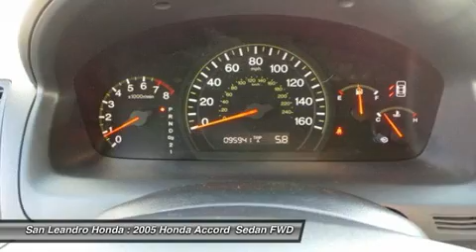2005 HONDA ACCORD BIG SALE-HAYWARD-OAKLAND, CA 34094A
2005 HONDA ACCORD  BIG SALE-HAYWARD-OAKLAND, CA
Stock# 34094A

The California Bay Area Honda Accord Sale has begun.  This years Bay Area Honda Accord Sale is located at San Leandro Honda.  Serving Hayward Oakland Alameda Castro Valley Union City San Francisco Berkeley San Lorenzo and Fremont California just off the eight eighty freeway.   Take the East Marina Exit.   No stop lights.  No stop signs.  No Headaches.   Just drive straight to the Big Honda Accord Sale located at San Leandro Honda.  You will be greeted by a friendly knowledgeable sales staff who will help and assist you with all your needs and questions.  The Honda Accord Sale offers great prices and a huge inventory to choose from.  Due the special clearance prices, we could sell out of Honda Accords soon.  Please do not wait.  I repeat.  Do not wait.  If you want zero percent interest.  We have it on approval of credit.  Or check out the lease payments starting at just 99 dollars a month.  If you are in the market for a great deal, this is the sales event you can not miss.  Easy to find location.  Huge selection.  Sale pricing.  And a super friendly sales staff waiting to help you.  San Leandro Honda has extended their hours of operation to help customers with busy schedules.  Like yourself.  I politely suggest you take a few minutes to visit this huge sales event today. We look forward to meeting you.  Offers good while the Accord inventory lasts.  The Bay Area Honda Accord Sale will end soon.  Or visit our top rated website. San Leandro Honda dot com.  Thank you and have a great day from San Leandro Honda.  The Honda dealer serving all areas between San Francisco and San Jose California.